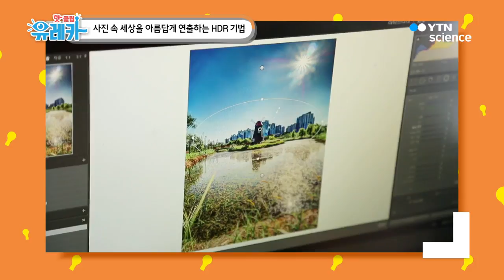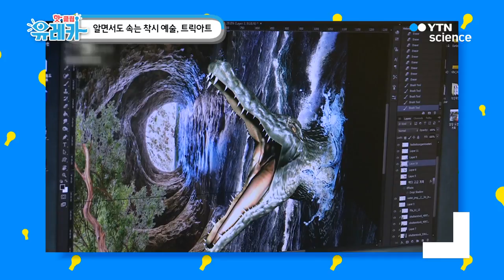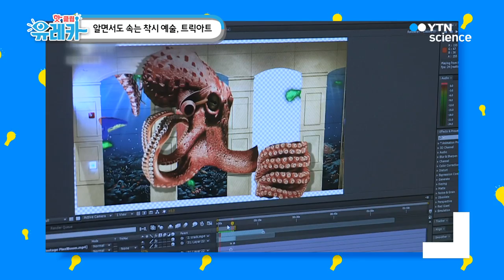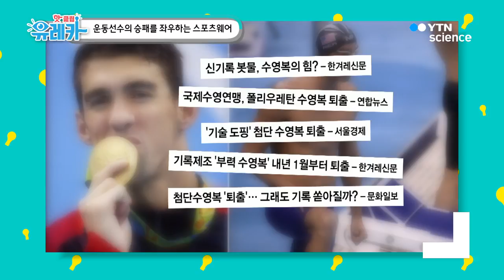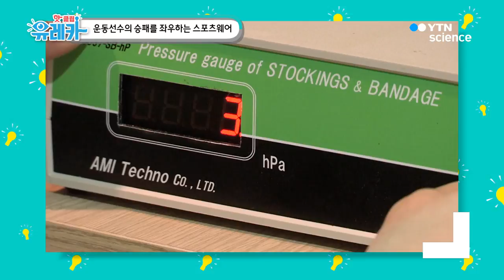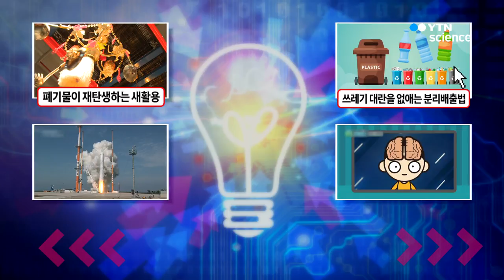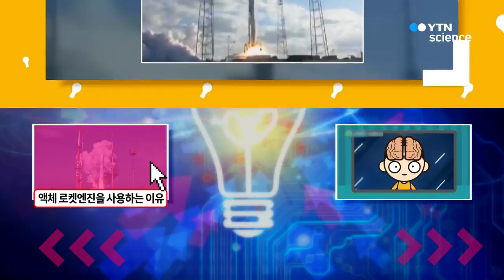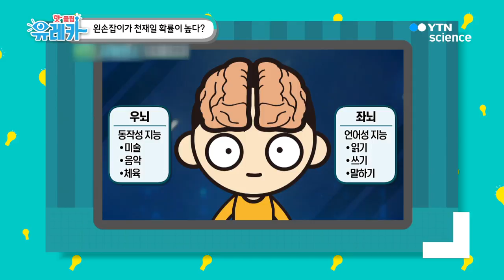사진 속 세상을 아름답게 연출하는 HDR 기법 / YTN 사이언스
■ 사진 속 세상을 아름답게 연출하는 HDR 기법

■ 알면서도 속는 착시 예술, 트릭 아트

■ 해충을 퇴치할 수 있는 섬유가 있다?

■ 운동선수의 승패를 좌우하는 스포츠웨어

■ 자전거부터 비행기까지 다양한 분야에 사용되는 첨단 섬유

■ 폐기물에 새생명을 불어넣는 새활용이란?

■ 쓰레기 대란을 없애는 올바른 분리배출 방법

■ 왜 우주강국은 로켓의 엔진을 액체로 사용할까?

■ 왼손잡이가 천재일 확률이 높다?